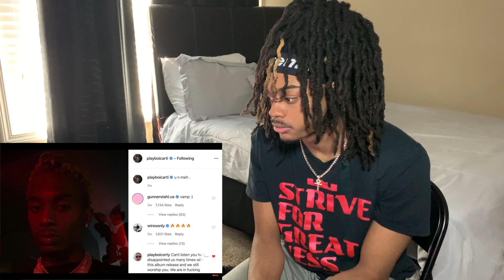Playboi Carti Whole Lotta Red Album Cover?? Reaction